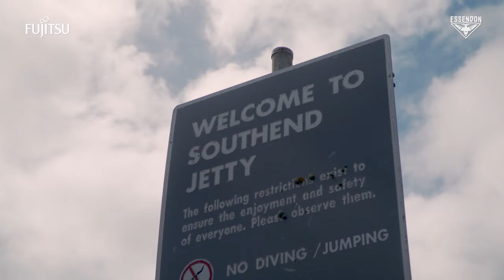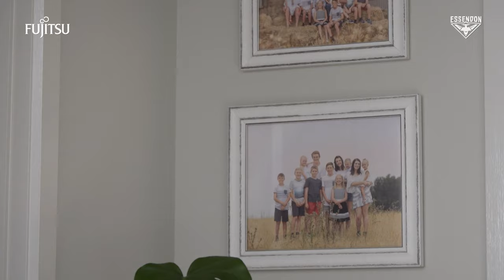Grounded with Mason Redman | Life outside AFL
If you want to see Red Dog fly in a family plane, you'll want to watch this 🙌